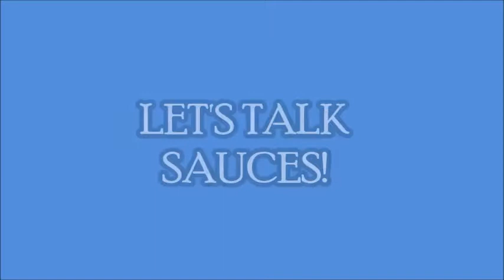Cookin' Dinner Tonight ~ BEST WINGS EVER!!!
This recipe is for you, Cristina LoCelso!   Sorry it took us sooooo long to get this recipe to you!  I know there were many of you waiting!  ENJOY!!!

I hope y'all are doing well today!

{ I forgot to mention that we pop the wings in a 350 degree oven til' the sauce is bubbly...approx. 15-20 minutes }  THEN SERVE!